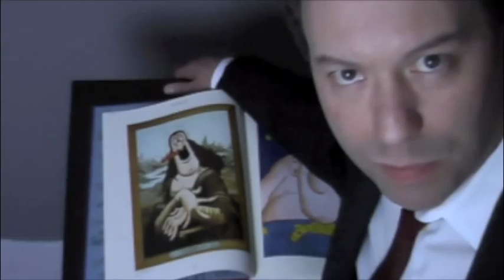Mark Rahner Confronts Flowers of You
Mark Rahner interviews an artist who paints "floral essence" portraits of women - with unexpected results when he gets his own essence painted.